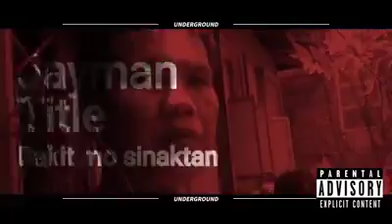Bakit mo sinaktan by Jayman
Nabuo ko Ang awitin na Ito NG akoy Iwan ng aking minamahal